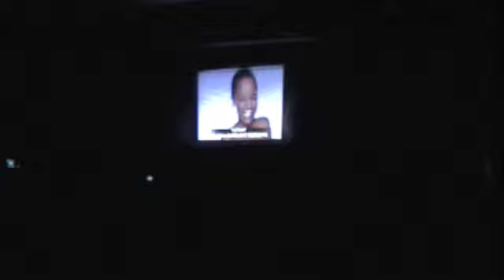Chapin Roll Call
Chapin Roll Call RA Training Summer 09'